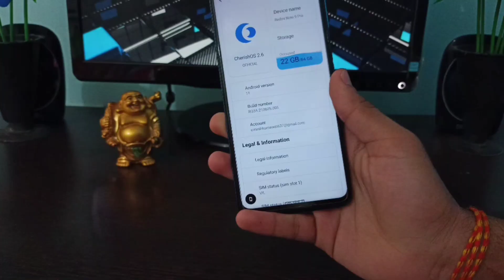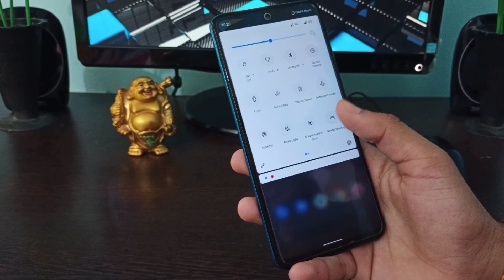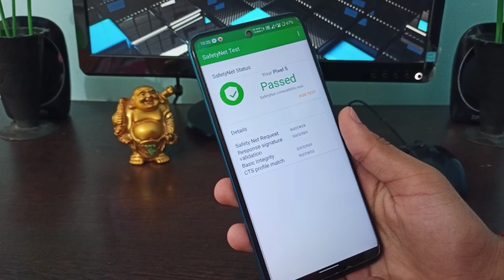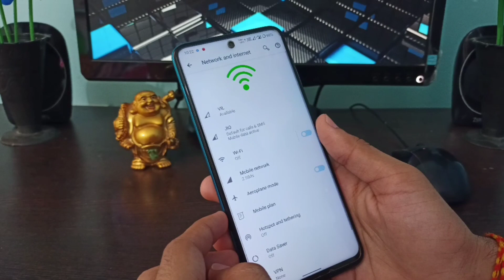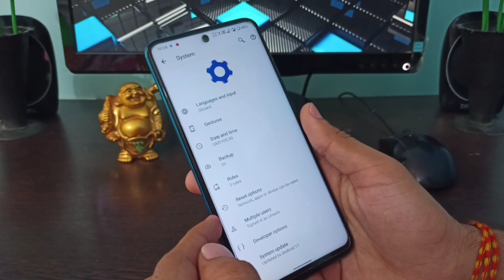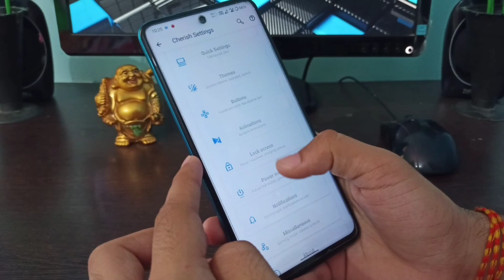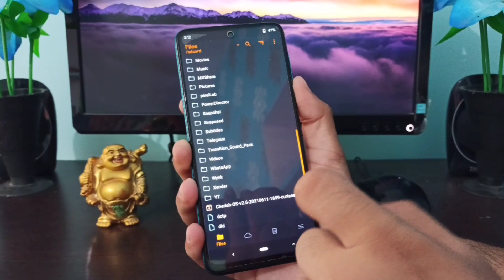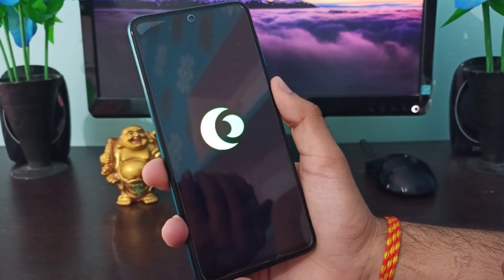Cherish OS 2.6 For Redmi Note 9 Pro || Best Battery Backup Rom 2021?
In this video, I reviewed cherish os 2.6. In which I share my experience about this rom including performance, battery backup and overall rom experience.

*All new roms & tools  are available on our telegram channel *

Tech Mentor

evolution x rom official for redmi note 9 pro
custom rom redmi note 9 pro indonesia